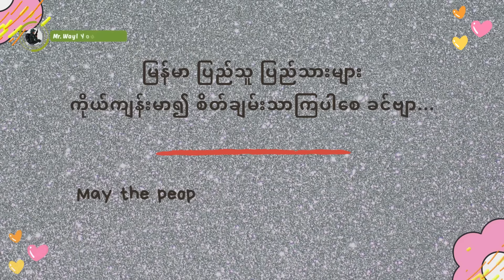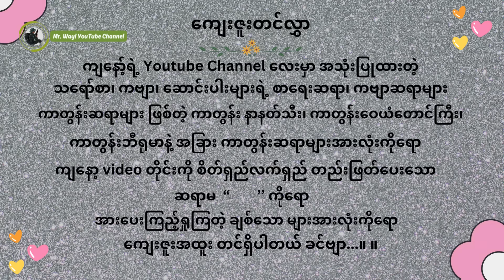ယိုးဒယားရေတပ်ကို သွေးပျက်သွားစေတဲ့ မည်းလုံး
ကျနော် ဒီနေ့ ဆရာ ရာဟု ရေးထားတဲ့ "ယိုးဒယားရေတပ်ကို သွေးပျက်သွားစေတဲ့ မည်းလုံး " ဆိုတဲ့ သရော်စာလေး ဖတ်ပြထားပါတယ် ခင်ဗျာ … နောက်ထပ် ရွတ်စေချင်တဲ့ " သရော်စာ " "ကဗျာ" " ဝတ္ထုတို " များရှိရင်လည်း ကျနော့်ရဲ့ Facebook Messenger ကနေဖြစ်ဖြစ် Comment ကနေ ဖြစ်ဖြစ် ပို့ထားပေးပြီး တောင်းဆိုလို့ ရပါတယ် ခင်ဗျာ ...။ ကျနော့်ရဲ့ Facebook Account ကတော့ ကျနော် ရွတ်ဆိုထားတဲ့ သရော်စာ၊ ကဗျာ၊ ဝတ္ထုတိုများ ကျနော့်ရဲ့ Video လေးများကို အားပေးကြည့်ရှုသူများ အားလုံးကိုလည်း အထူးပဲ ကျေးဇူးတင်ပါတယ် ခင်ဗျာ့။ နောက်ထပ် Video များကိုလည်း ကောင်းသထက် ကောင်းအောင် ကြိုးစားသွားပါ့မယ် ခင်ဗျာ...။ အားလုံးကို ကျေးဇူး အထူးပါခင်ဗျာ ...။